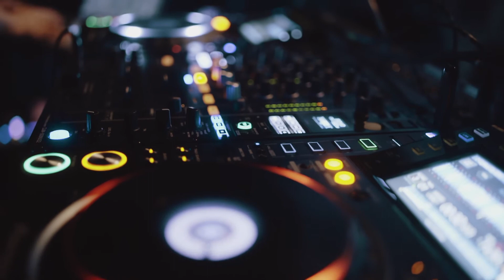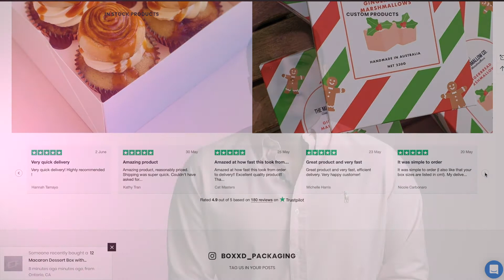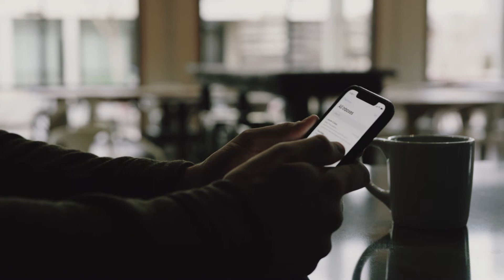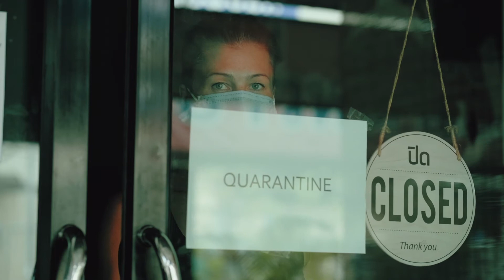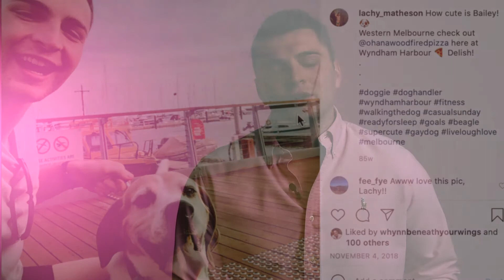How I started my business, my story so far | LACHLAN MATHESON VLOG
In this video, I talk about my life, the future and everything in between.

The future is exciting because they are endless opportunities and I created a vision for my future and I want to share that with you today.